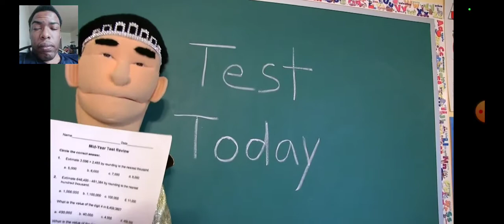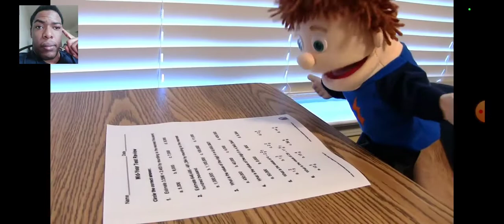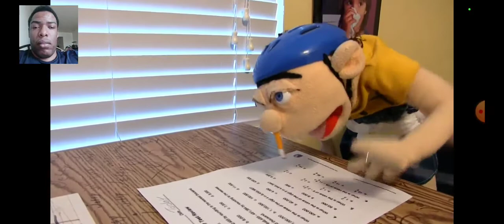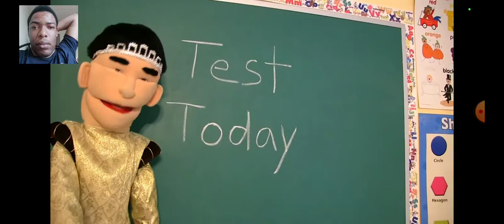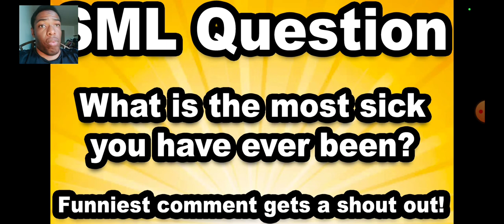SML MOVIE REACTION JEFFY'S MEDILCAL PROBLEM 🤣🤣😰😰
NEW REACTION JEFFY THINK THAT HAVING SEIZURE IS A GREAT IDEA TO NOT GO TO SCHOOL ANYMORE